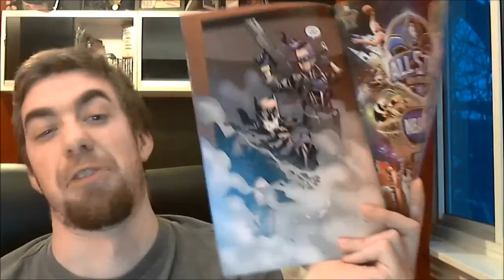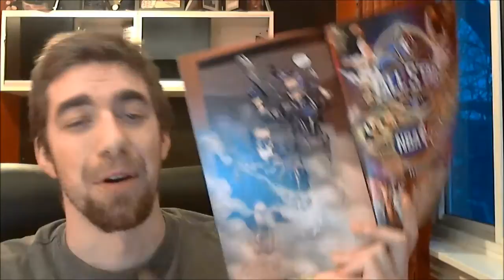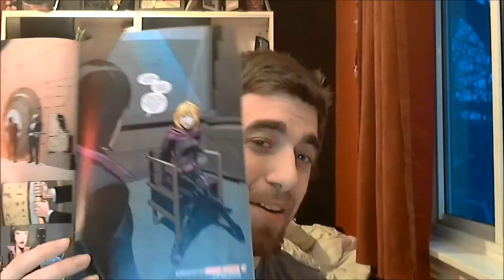Batman #28 Review A Look at Batman Eternal Blue Bird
Title of this book
Batman #28 A Look at Batman Eternal
Publish by
DC Comics
Written By
Scott Snyder
Art By
James Tynion IV and Derek Fridolfs
My Rating
7.5/10